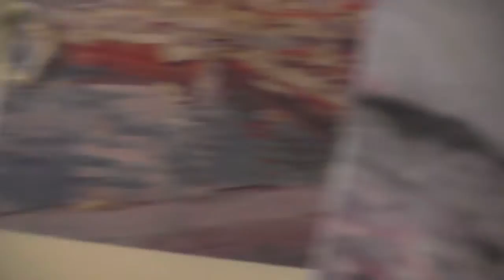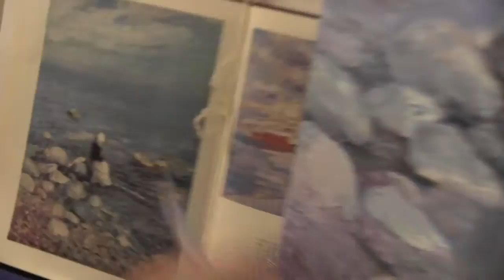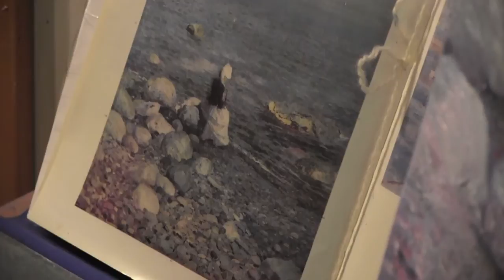Уроки ИГОРЯ САХАРОВА КОПИЯ КОРОВИНА , часть 2